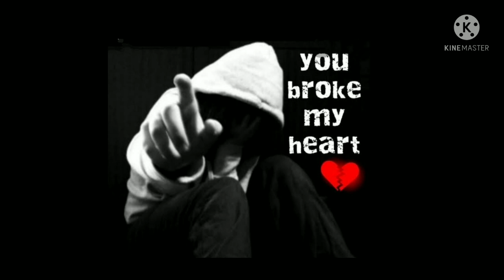NEW PADDRI BEWAFA SONG SINGER MUNSHI RAM, CREATED BY KANHA